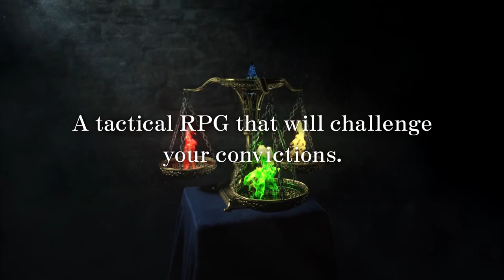Triangle Strategy - Official Trailer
Watch the latest trailer to learn more about the upcoming turn-based strategy RPG, Triangle Strategy, including a look at some of the characters, story, and more.

The decisions you make as Serenoa, heir to House Wolffort, will impact the path the story takes and ultimately, its outcome. Who will rise and who will fall?

Triangle Strategy launches on March 4, 2022 for Nintendo Switch.